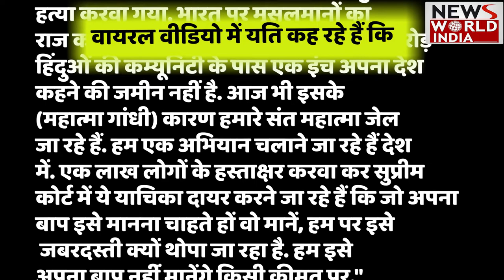Yati Narsinghanand Hate Speech: एक बार फिर सुर्खियों में Narsinghanand, Gandhi जी को लेकर दिया बयान